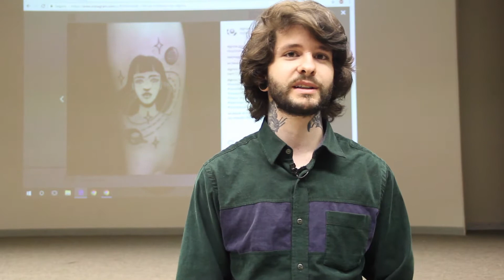Daniel Griza: estilo